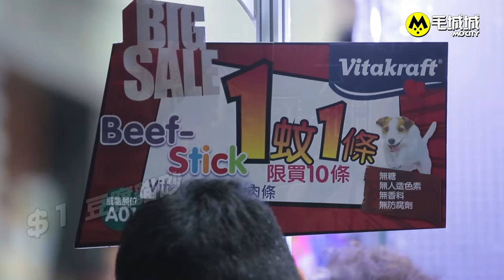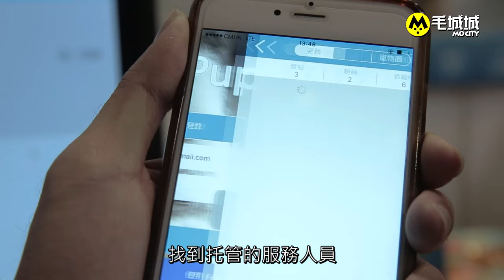【MoNews】香港寵物節 「平·靚·正」之選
每年香港寵物節都有很多既抵買，又實用的產品與服務展覽，MoCity今年行勻全場，同大家介紹幾個「平·靚·正」之選！